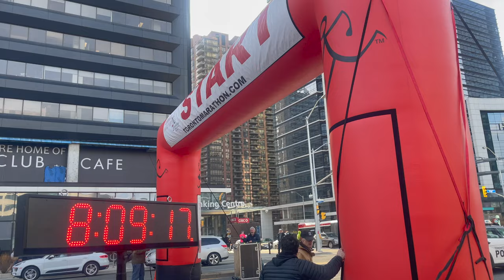Toronto Marathon Journey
Vlog#338 Here's my journey to the Half Marathon held yesterday, which hosted by Toronto Marathon.

xoxo,
Devine